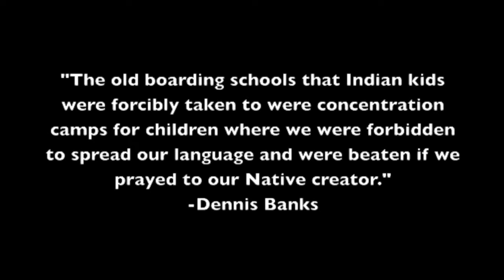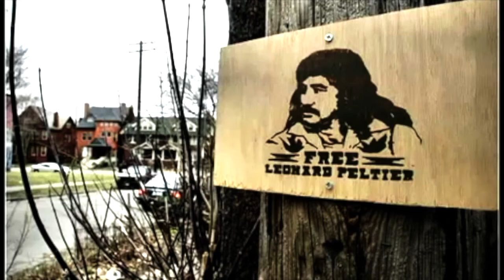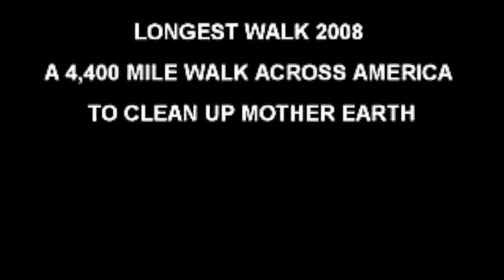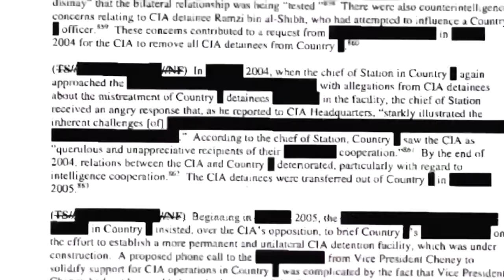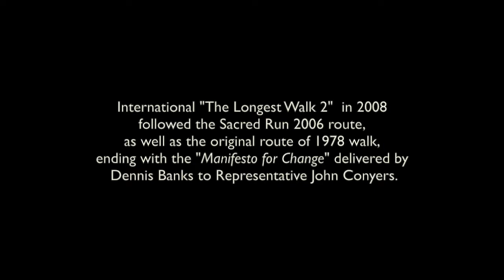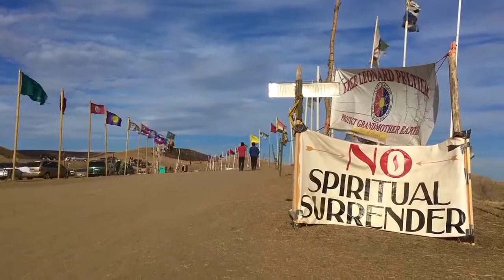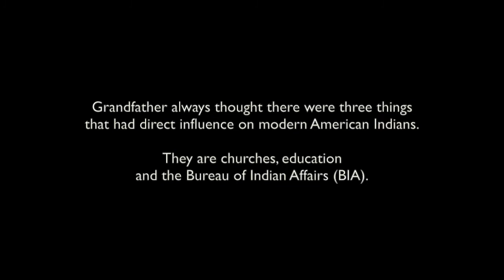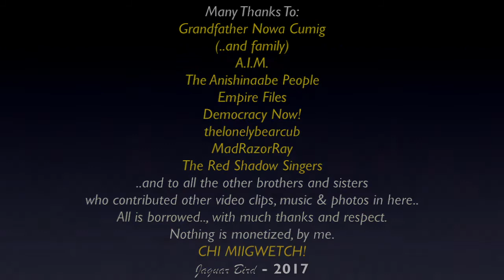Elder Dennis Banks (Nowa Cumig): Chippewa-Ojibway - Wounded Knee '73, Standing Rock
This is a collection of different audio segments from Grandfather
Dennis Banks (Nimishoomis Nowa Cumin) during different moments of his life  in this world and work.., with various photos and music segments mixed in..

Nimishoomis Naawakamig
(Grandfather Nowa Cumig)
"In The Center Of The Universe"
Elder Dennis Banks

Teacher/ Speaker/ Leader / Elder /
Anishinaabe Native American Activist /
Author / Singer / Visionary / Orator / Warrior /
Leader & Co-founder of the American Indian Movement (A.I.M.)

(April 12, 1937 – October 29, 2017)

QUOTES:

"And Americans realized that native people are still here,
 that they have a moral standing, a legal standing."

"For 27 years, it meant only one thing. And we carry a message about the life on this planet and the quality of it is sacred.
Very simple, but sometimes complex."

"At the first gathering of the Elders' Circle in 1976, a statement was issued concerning the unique balance between Humankind
and our Mother Earth."

"I enjoy teaching people; I want to bring them along to a place
most people, including many Christians, would otherwise
know nothing about."

"I'm on this road for the rest of my life."

"Rather than point fingers at corporations, we came to the conclusion that we should strengthen our own ceremonies, strengthen what we do."

"The Sun, Moon and Stars are there to guide us."

"When you have a spiritual foundation,
you look at poverty differently then."

"Since the beginning, Native Peoples lived a life
of being in harmony with all that surrounds us."

I thank ...Nimishoomis Naawakamig (in Spirit).., many blessings to the entire family.., the Leech Lake Band of Ojibwe..; Empire Files..; Nci LaDonna Bravebull Allard..; Democracy Now..; The Red Shadow Singers and all the other brothers and sisters who have made beautiful music... and saved some great photo & video moments of Grandfather.